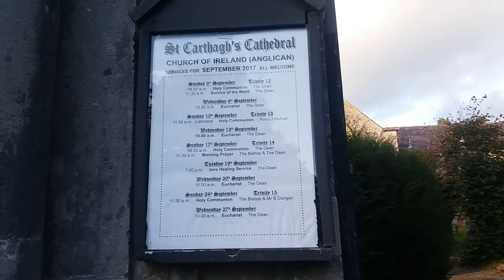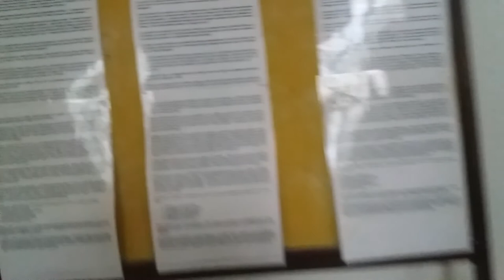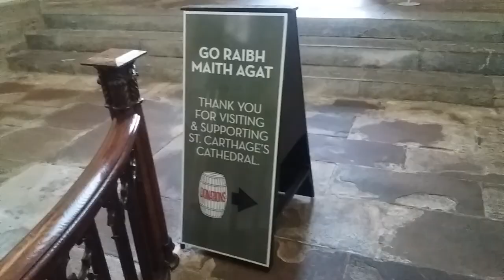St. Carthage's Cathedral in Lismore